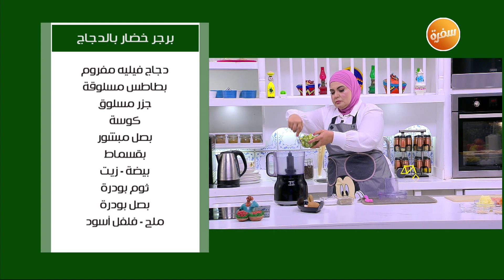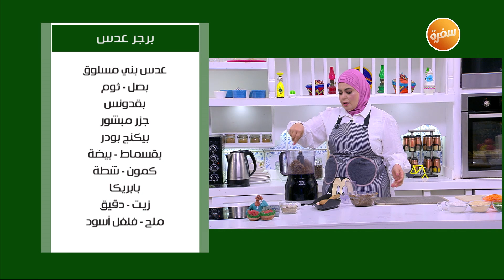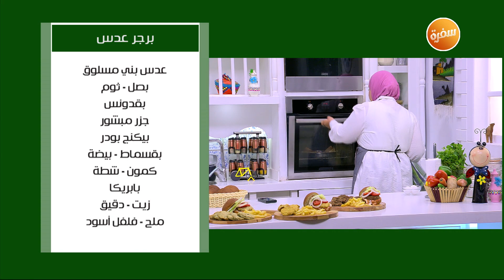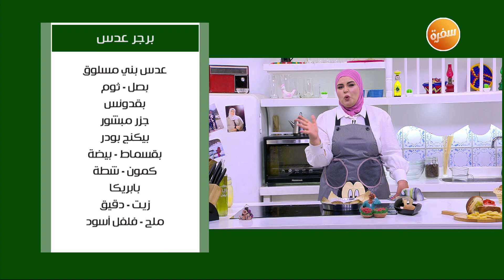برجر لحمة - برجر خضار بالدجاج - برجر سمك - برجر عدس | على قد الإيد (حلقة كاملة)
طريقة عمل برجر لحمة - برجر خضار بالدجاج - برجر سمك - برجر عدس مع نجلاء الشرشابي في علي قد الإيد | 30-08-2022

برجر لحمة

المقادير:
لحمة مفرومة
فول صويا
بيض
بصل بودرة
ثوم بودرة
بابريكا
بيكنج بودر
بصل مبشور
قرفة ناعمة
زنجبيل بودرة
ملح
فلفل أسود

طريقة التحضير:
في الكبة يخلط فول صويا وبصل ويتبل الخليط بملح وفلفل، وملعقة دقيق حسب الرغبة
يضاف بيض وبصل بودرة وزنجبيل وقرفة وبابريكا وبيكنج بودر، ويخلط مرة أخرى
يشكل الخليط إلى أقراص وترص في صينية مبطنة بورق زبدة
ثم يدخل الفرن حتى تمام النضج

برجر خضار بالدجاج

المقادير:
دجاج فيليه مفروم
بطاطس مسلوقة
جزر مسلوق
كوسة
بصل مبشور
بقسماط
بيضة
ثوم بودرة
بصل بودرة
زيت
ملح
فلفل أسود

طريقة التحضير:
في الكبة، يخلط جزر وكوسة وبطاطس ويتبل بثوم بودرة وبصل بودرة وملح وفلفل وبيض، ثم تضاف صدور دجاج وبقسماط
يدخل الخليط إلى الثلاجة حتى يتماسك ثم يشكل إلى أقراص ويرص في صينية بورق زبدة، ثم يدخل الفرن حتى تمام النضج

برجر سمك

المقادير:
سمك فيليه
بطاطس مسلوقة مهروسة
شبت
ثوم
عصير ليمون
كمون ناعم
ثوم بودرة
بصل بودرة
بقسماط
زيت
ملح
فلفل أسود

طريقة التحضير:
في الكبة، يخلط ثوم وشبت وبصل وعصير ليمون وبطاطس، ويتبل بكمون وملح وفلفل وثوم بودرة وبصل بودرة وبقسماط

برجر عدس

المقادير:
عدس بني مسلوق
بصل
ثوم
بقدونس
جزر مبشور
بيكنج بودر
بقسماط
بيضة
كمون
شطة
بابريكا
زيت
دقيق
ملح
فلفل أسود
بهارات

طريقة التحضير:
في الكبة، يفرم عدس بني ثم يضاف جزر وبصل وبقدونس وبيكنج بودر وبابريكا ويتبل ببهارات وشطة وكمون وملح وفلفل
يضاف بقسماط ودقيق مع استمرار العجن، ثم يوضع الخليط بالثلاجة حتى يتماسك
يشكل إلى أقراص وتدهن بالزيت ثم ترص في صينية مبطنة بورق زبدة
تدخل الصينية الفرن حتى تمام النضج